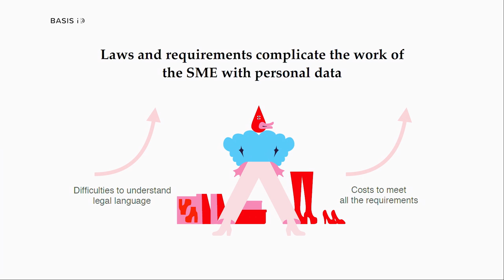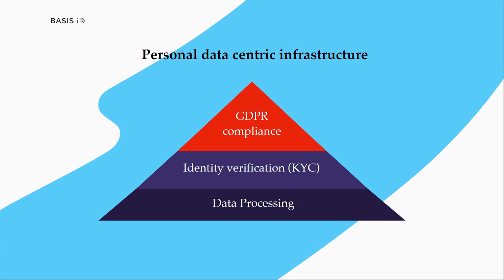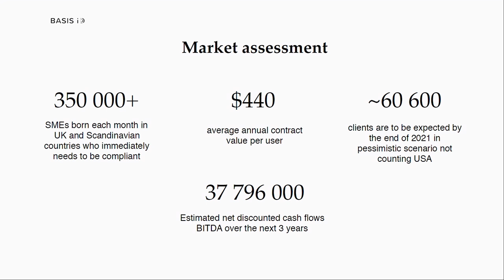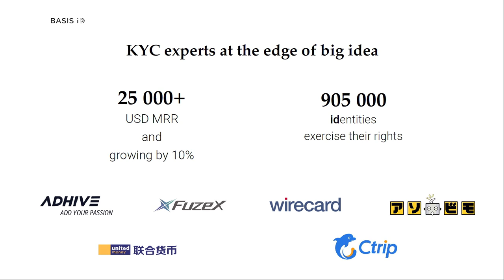Slush 100 Semi-Final 2018 - BASIS ID